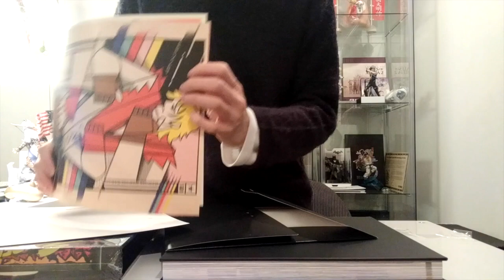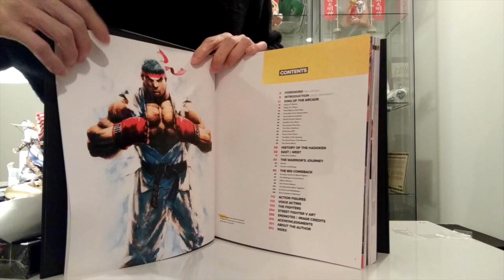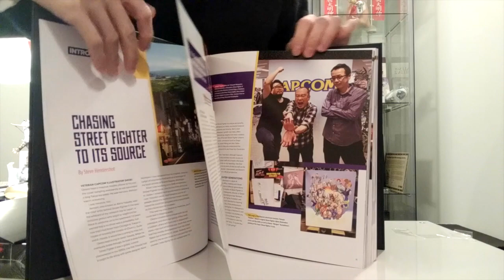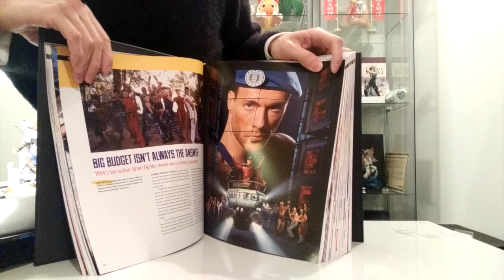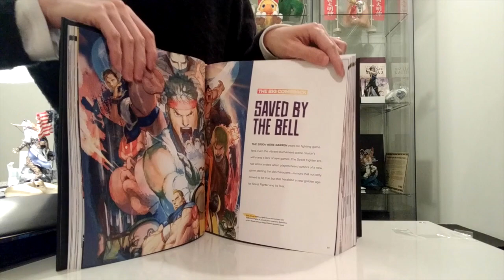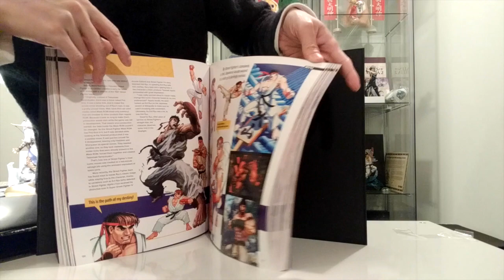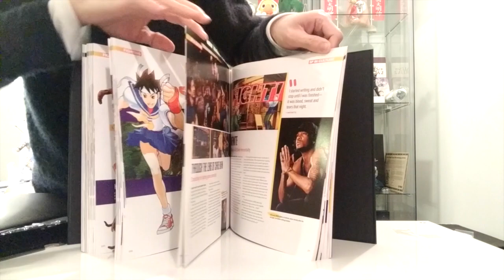Unwrapping of the Undisputed Street Fighter Deluxe Edition: A 30th Anniversary Retrospective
Hi everyone, first time doing a video here:
Unwrapping of the Undisputed Street Fighter Deluxe Edition: A 30th Anniversary Retrospective artbook/encyclopedia...

I have always wanted to do unboxing/unwrapping videos...but I couldn't find the time to do it... Myself, I am a collector and I collect mostly anime figures; I would like to share more with you guys about my collections as such as "Kaiyodo Takeya Revoltech" (buddhist/deities figures), Ghibli studio figures that I brought back from Japan, some Play-Arts Kai from the FF series...